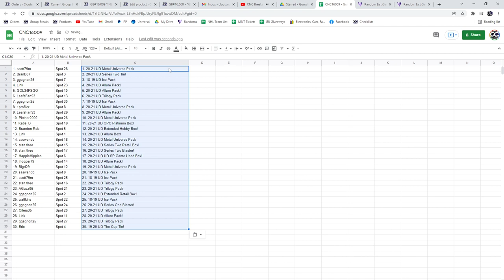Premium Box/Pack Chancer Break With The Cup - C&C GB #16,009